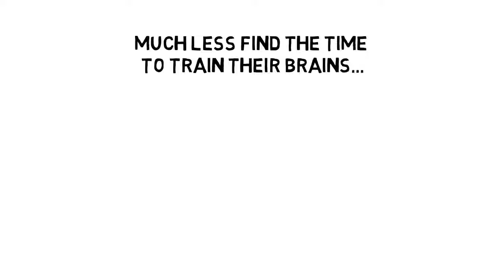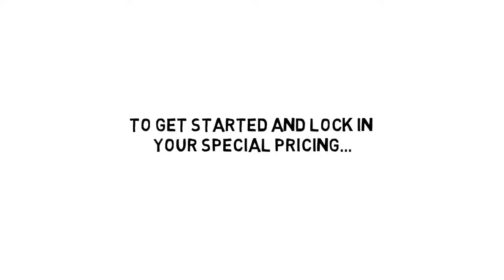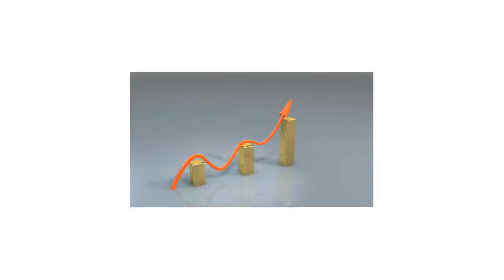Brain Health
Discover How To Nurture And Nourish Your Brain For Top Performance In Every Aspect Of Your Life..